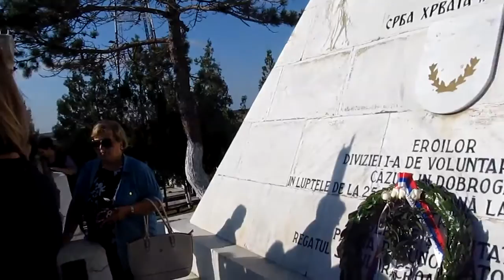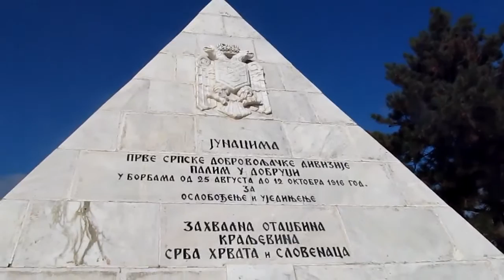ТАМО ДАЛЕКО НА СРПСКОМ ВОЈНИЧКОМ ГРОБЉУ У МЕЂИДИЈИ 2016.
Удружења за неговање слободарских традиција из Србије код спомен обележја пострадалих из прве српске добровољачке дивизије у Међидији 3. октобра 2016.